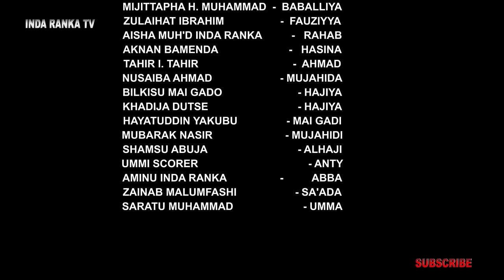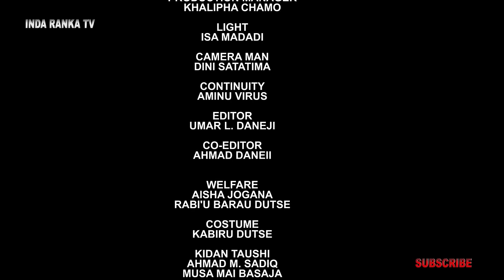INDA RANKA Episode 4 Hausa Movie INDA RANKA TV